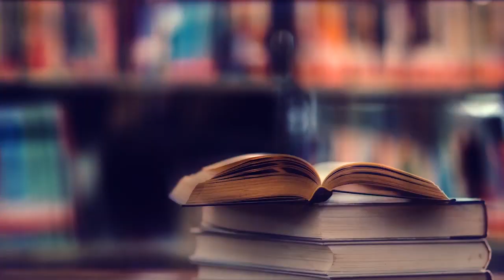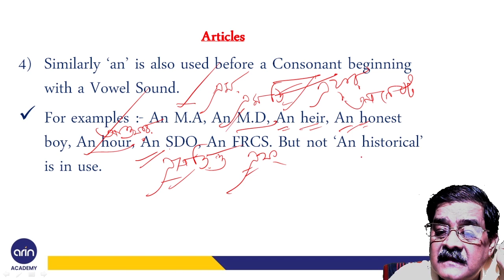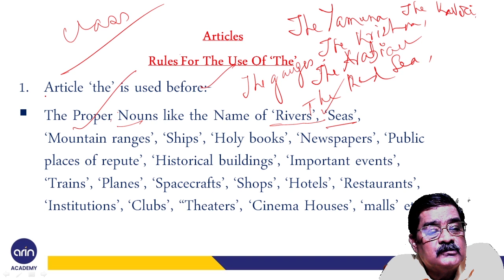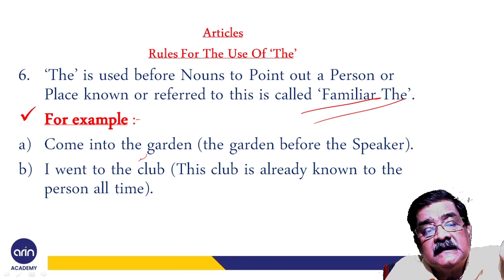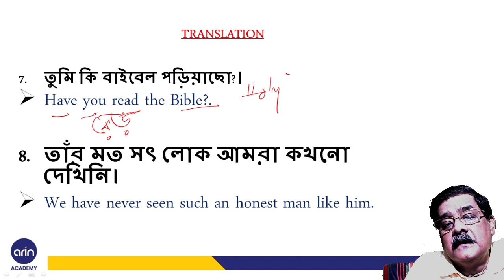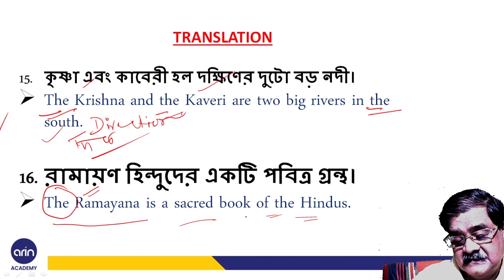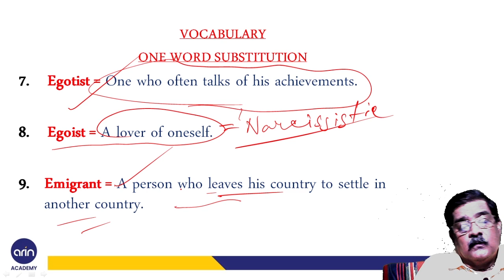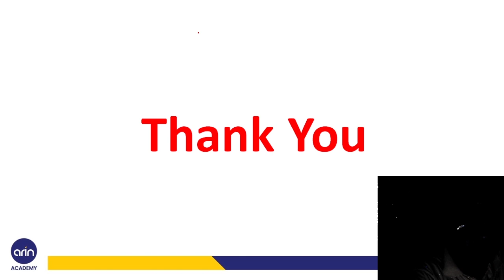Foundation Course of Grammar | Translation & Vocabulary | WBCS | Part-8